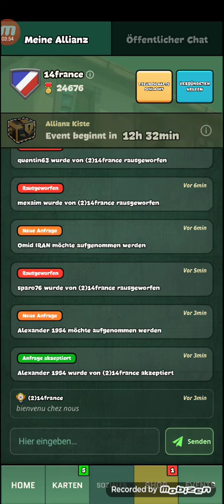war heroes Part 100 war voll chillig